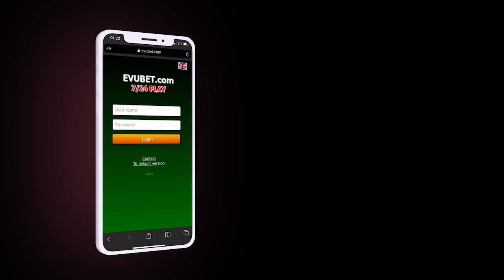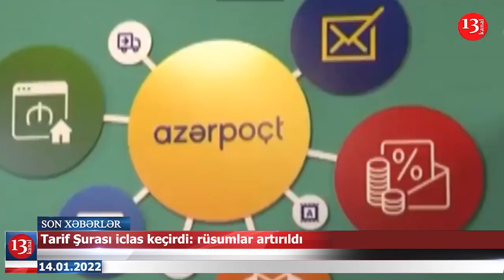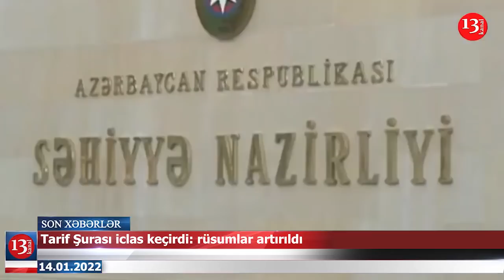Dələduz "prokuror" həbs olundu; Qabanyan: "Bakı Kremlin gözünü açır, RUSLAR ÇIXIR"-XƏBƏRLƏR